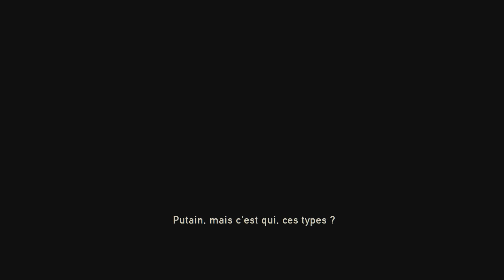The Last Of Us - Left Behind - Remastered - [Ps4] - #01 - [Fr]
Voici le DLC  de the Last Of Us, qui disponible sur sa galette en version Ps4, ce qui clôturera définitivement le jeu, se passant pendant l'aventure, au moment ou Joël a le plus besoin d'aide, se sera pour Ellie les moments de Flashback avant l'aventure avec Joël.